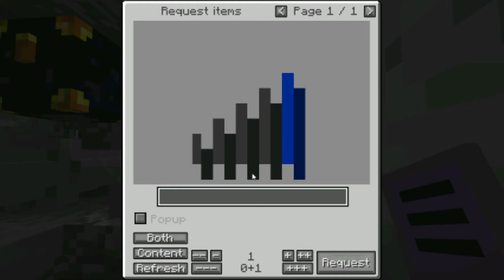IA Server Play Ep 52 Ascension Verticale [Fr]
Explication des nouveauté dans notre salle d'air comprimé et on se met dans la construction d'un petit ascensseur
pour descendre à un sous sol spéciale !